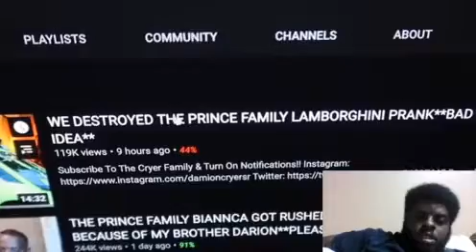1v1 boxing match against my 50 year old dad**last man standing REaction